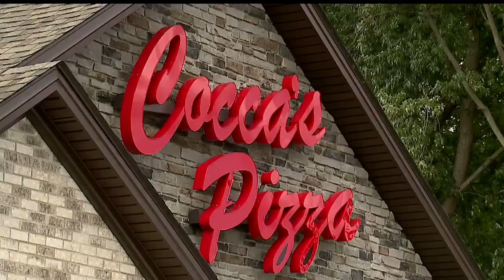Coccas Pizza has a new location in Canfield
The new location has been open for a little over a month.